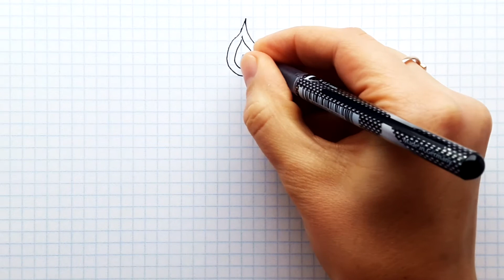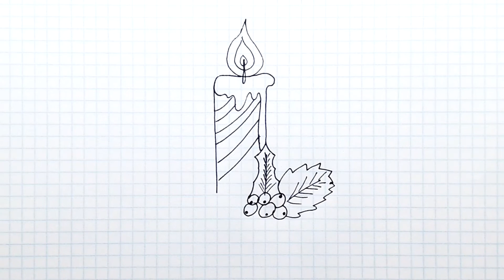Простой рисунок #89. Как нарисовать Новогоднюю Свечу для детей | Рисунки на новогоднюю тему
Ребятки, сейчас нарисуем простой рисунок Новогоднюю Горящую свечу, давайте рисовать вместе))

Guys, now let's draw a simple drawing of a New Year's Burning candle, let's draw together))

ВСЕ ПРОСТЫЕ РИСУНКИ С МОЕГО КАНАЛА ВЫ МОЖЕТЕ УВИДЕТЬ НАЖАВ НА ЭТУ ССЫЛКУ (ALL SIMPLE DRAWINGS WITH MY CHANNEL YOU CAN SEE BY CLICKING ON THIS LINK)